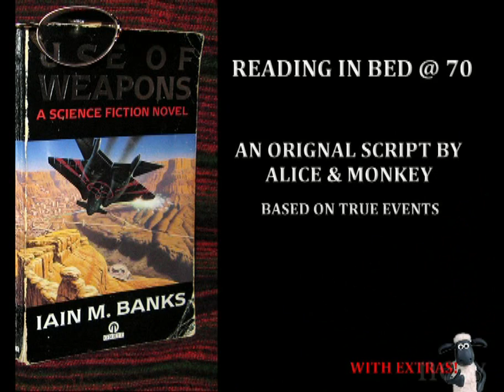Joys Video Trailer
Just a few images . . .  The music is  "Inner City Music Part 2" by  Ed Alleyne-Johnson from the album Purple Electric Violin Concerto